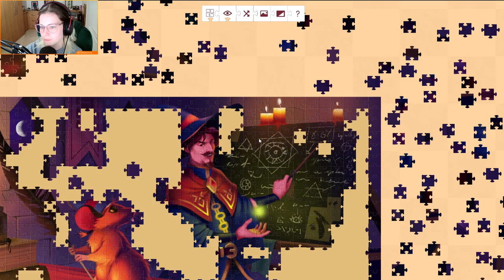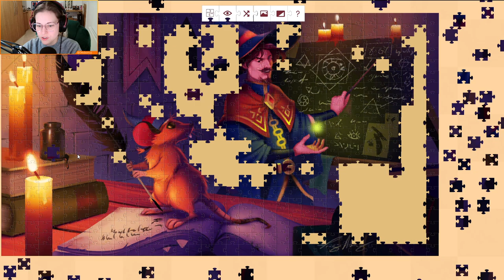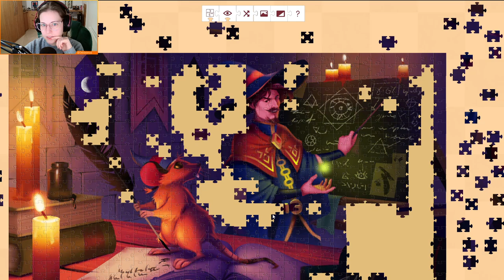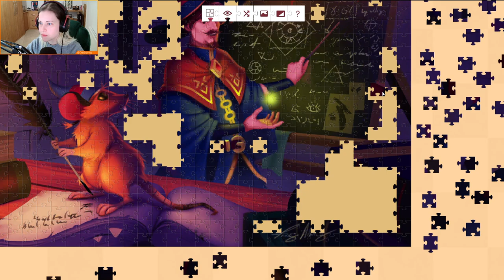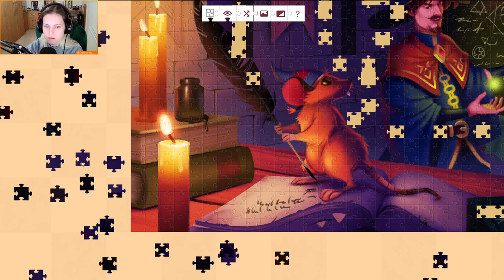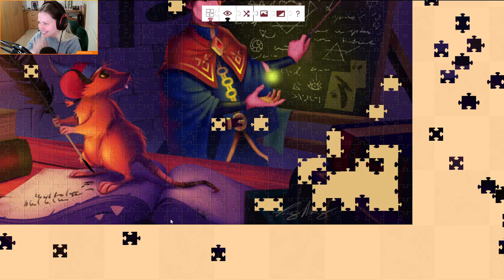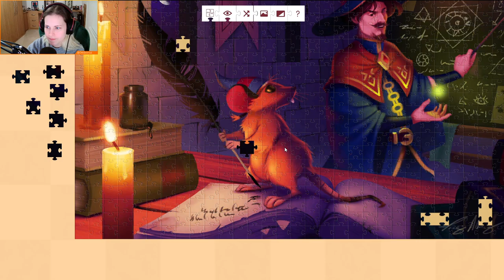[Dexbonus] Jigsaw Puzzle STUDY HALL : Digital Jigsaw Puzzles the jacket was already packed.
Dodger hosts STUDY HALL!
Originally aired Nov 5 2020